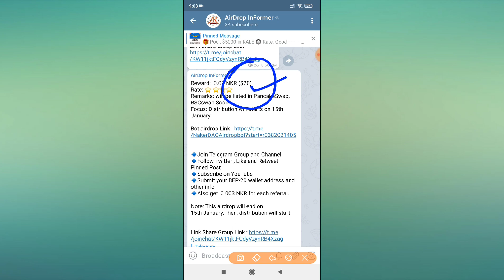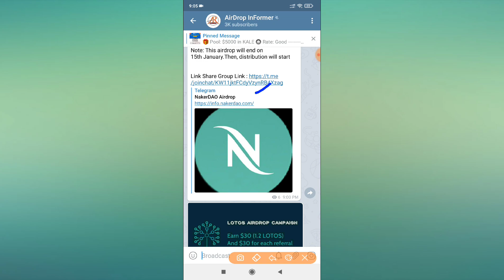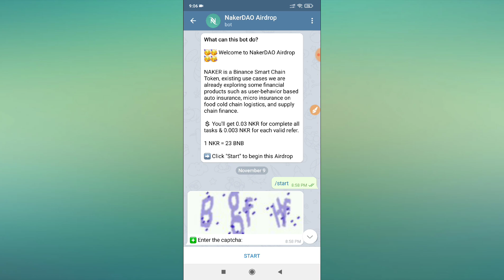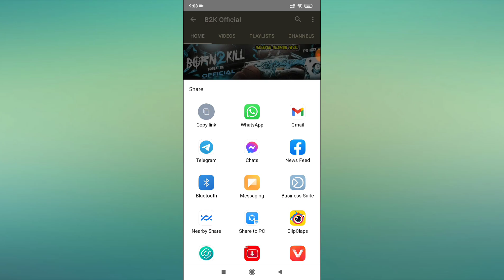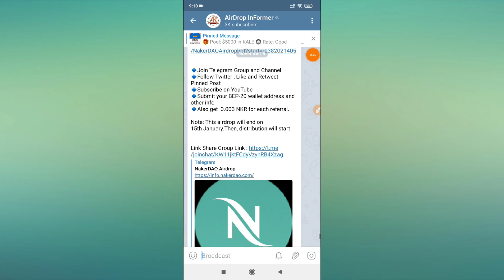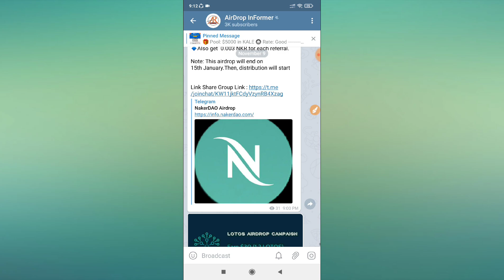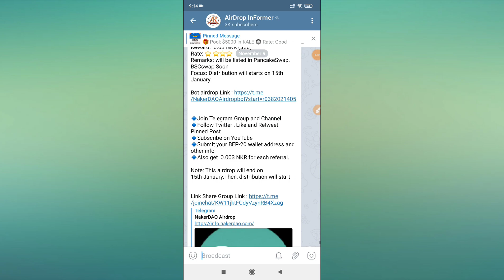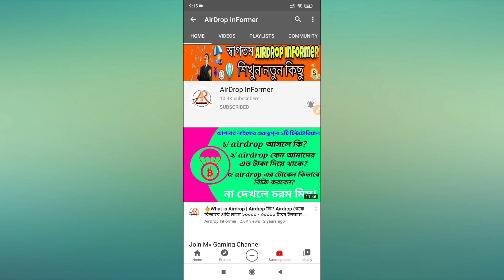🔥Earn Free 50 Dollars Bkash App Payment | Online Income Bangla Tutorial 2020 | Airdrop Informer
🌠 In This airdropinformer NKR LOTOS newairdrop Online Earning Video, I Want To Share How To Earn 4500 Taka A Day Online Bkash Payment App Online Earning App Bangladesh 2020 Airdrop Informer

Today Topic : #🔥Earn Free 50 Dollars Bkash App Payment | Online Income Bangla Tutorial 2020 | Airdrop Informer

Some Extra Tag : airdrop informer, online income bd payment bkash,online income bd, online income, online income bangla tutorial, online income 2020, earn money online, make money online, online income bangladesh, online income bangla, online income app 2020, online earning, bangla online income, online income bangladesh 2020, online income bangla tutorial 2020, online income app bd, online income bd 2020, online income site bd, bd online income, online income source bd, কিভাবে মোবাইল ফোন দিয়ে টাকা আয় করব,কিভাবে মোবাইল দিয়ে টাকা আয় করা যায়,কিভাবে মোবাইল দিয়ে টাকা ইনকাম করা যায়,কিভাবে মোবাইল দিয়ে টাকা ইনকাম করা যায় ২০২০,এপস দিয়ে টাকা আয়,মোবাইল দিয়ে টাকা আয় করুন 2020,ইনকাম অ্যাপ,অনলাইনে আয় বিকাশে পেমেন্ট ২০২০,মোবাইলে টাকা আয়ের সহজ উপায়,মোবাইল দিয়ে টাকা আয় বিকাশে পেমেন্ট 2020,মোবাইল দিয়ে টাকা আয় করুন 2020,android apps দিয়ে টাকা আয়,অনলাইন থেকে আয় করার উপায় freelancing,টাকা ইনকাম apps,android apps দিয়ে টাকা আয়,কিভাবে মোবাইল দিয়ে টাকা ইনকাম করা যায়,অনলাইন ইনকাম,বাংলাদেশি ইনকাম অ্যাপ পেমেন্ট বিকাশ,অনলাইন ইনকাম ২০২০,Best income app  2020,online income bd peyment  bikash,Payment  bkash,Online Income bd app 2020

📌 Bangladeshi Youtuber